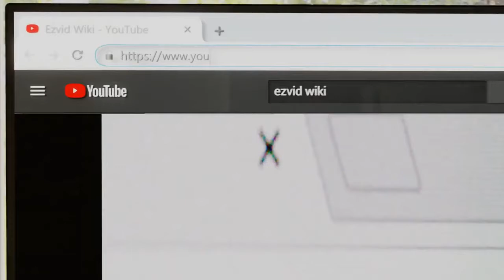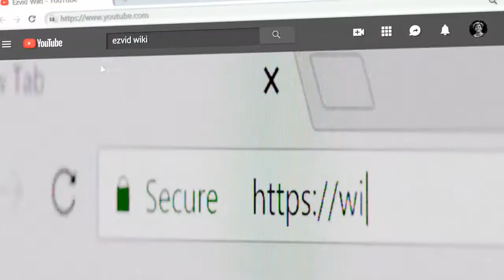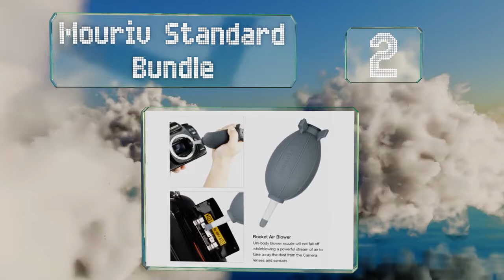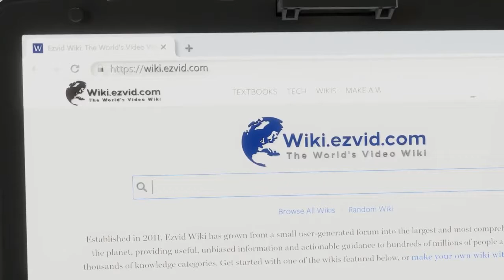8 Best Air Blowers For Cameras 2020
Air blowers for cameras included in this wiki include the jjc ccd cmos, vsgo dda-10, mouriv professional bundle, amazonbasics qjz-1, giottos aa1920, giottos aa1900, altura photo km0897, and mouriv standard bundle.

Most Recent Picks: